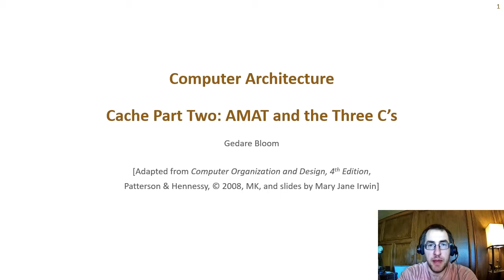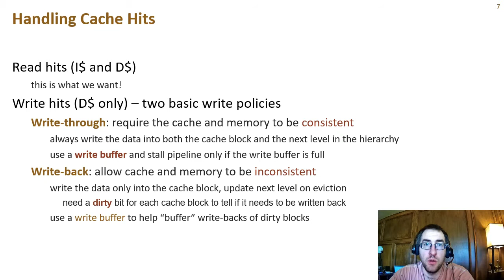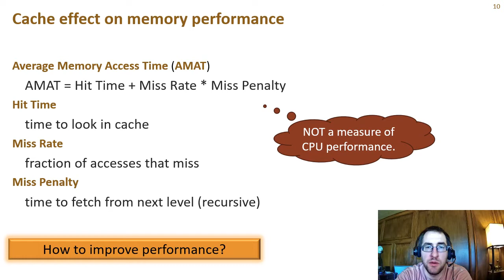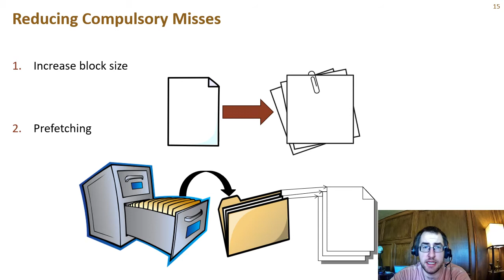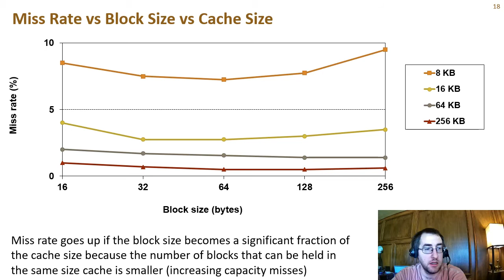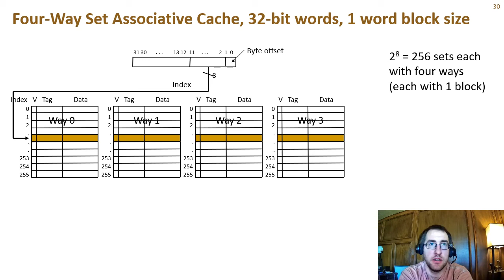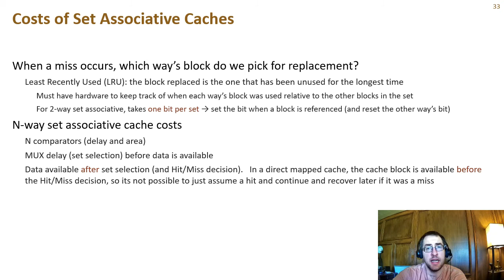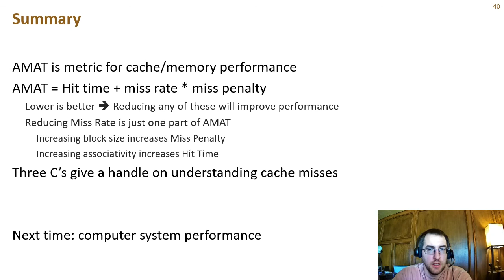Cache Part Two: AMAT and the Three Cs of Cache Misses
Second of my three-part introduction to CPU-Memory caching. In this video I explain the concept of average memory access time (AMAT) as a basis for understanding the performance impact of cache. I show both one-level and two-level cache examples of AMAT. I also discuss the three C's of cache misses (cold/compulsory, conflict, capacity), ways to improve each, and how they can tradeoff with each other.